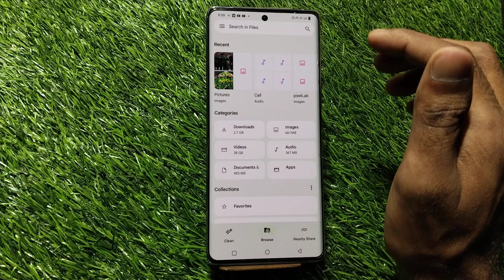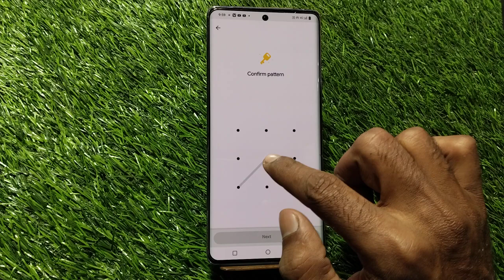IQOO 12 5G Hide Photos, IQOO 12 5G Photos Hide, How To Hide Photo In IQOO 12 5G, IQOO